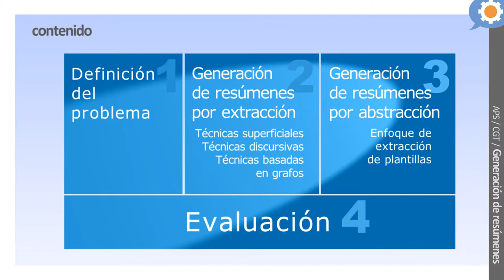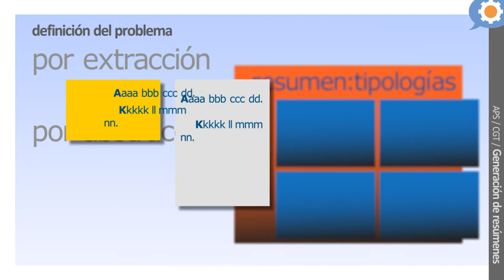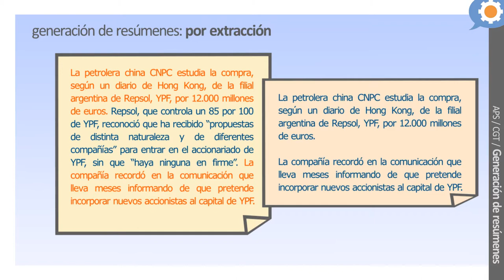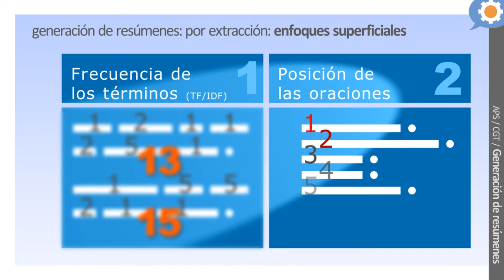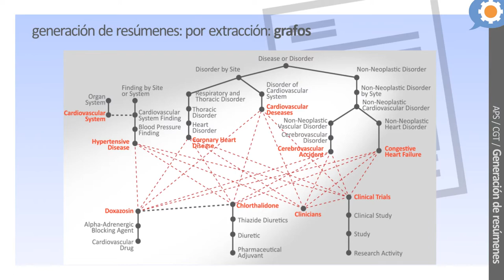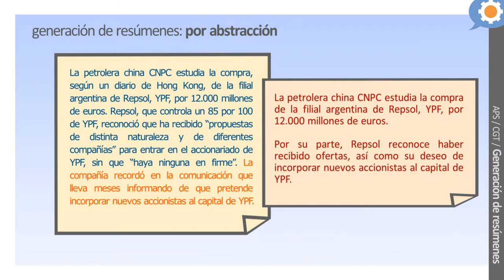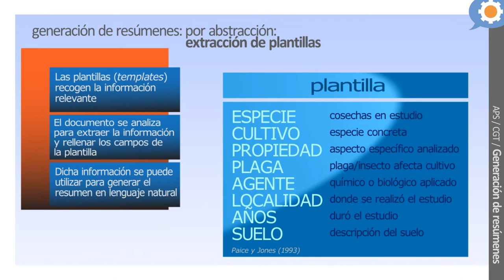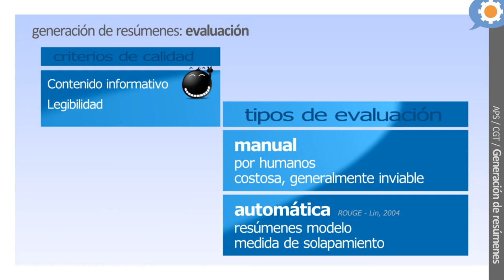Generación de resúmenes (2/2)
Generación de resúmenes (2).

Laura Plaza, Universidad Nacional de Educación a Distancia (UNED).

Segunda lección que profundiza un poco más en los contenidos presentados por Elena Lloret anteriormente.